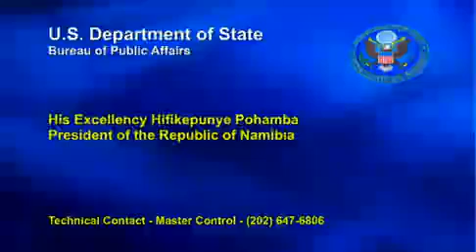His Excellency Hifikepunye Pohamba at White House dinner for U.S.-Africa Leaders Summit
Arrival of His Excellency Hifikepunye Pohamba, President of the Republic of Namibia at White House dinner for U.S.-Africa Leaders Summit.